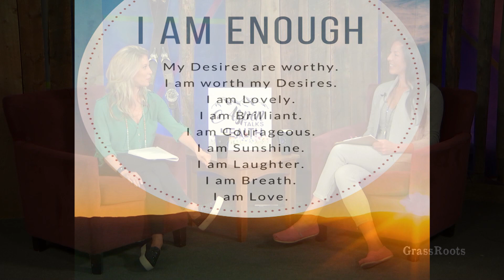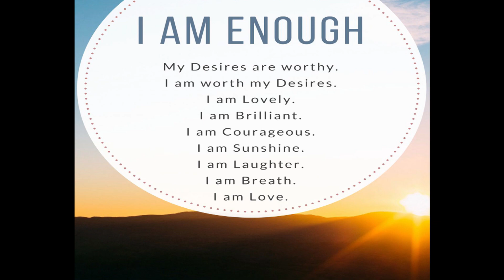Aspen Talks Health - "Tips to Boost Your Confidence for Health and Sexuality"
Join Dr. Nicola Siso as she interviews Stephanie Hirsch of Moms Wear Capes about the importance of confidence for health and sexuality.

This is the first taping of the Apen Talks Health series. Tune in for more informative and fun programming!